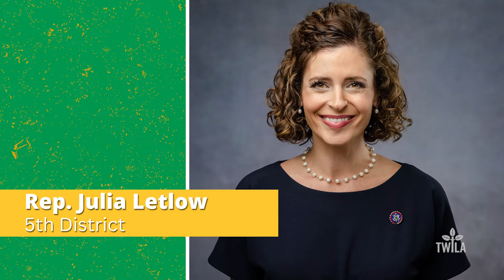Election 2022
Voting is the most important way farmers and ranchers can make their voices heard, which is exactly what they did at the polls November 8. TWILA’s Avery Davidson gives a recap of those election results and what they mean for agriculture.